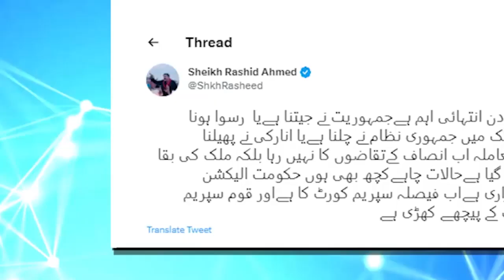PDM Is At Risk Of Drowning In Its Own Cases | Sheikh Rasheed Alermed statement | Breaking News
This My Own Video Content

Focus News HD is part of the largest news media organization, City News Network, and seeks to enlighten its viewers with quality analysis from renowned journalists  anchors from across Pakistan and the globe. Stemming away from the traditional news channel,  Focus News HD is a unique channel offering invigorating scrutiny, mentally stimulating analysis along with an acute focus on news reports.